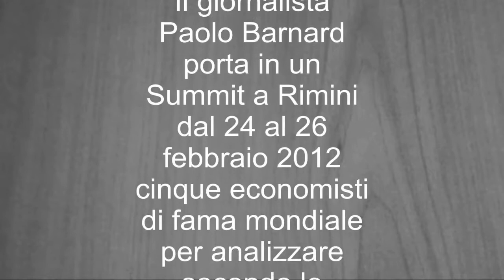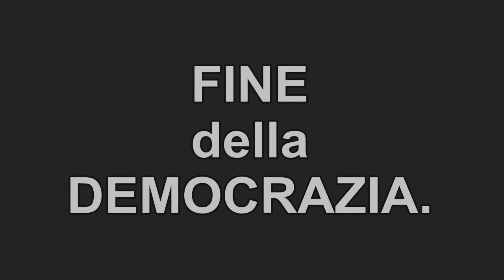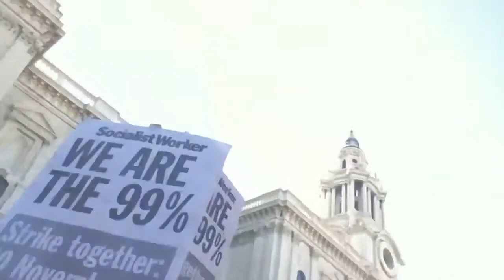Συνέδριο Παρουσίαση Ρίμινι Ιταλία 24 25 26 - 02 - 2012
Η Ευρώπη δεν είναι το όνειρο της οικοδόμησης ενός μοντέλου
της κοινωνικής συνοχής με στόχο την κάλυψη των αναγκών
και τα συμφέροντα του πληθυσμού

Ο δημοσιογράφος Παύλος Μπάρναρντ οδηγεί το συνέδριο στην πόλη Ρίμινι
πέντε οικονομολόγων γνωστό σε όλο τον κόσμο για την ανάλυση σύμφωνα με την «Σύγχρονο Σχολείο Θεωρία χρήματα Οικονομικών"
τα αίτια της βύθισης της οικονομίας και της απασχόλησης στην Ιταλία καταπνιγεί δημοκρατική Ευρώπη των τεχνοκρατών

(Αυτόματη μετάφραση)